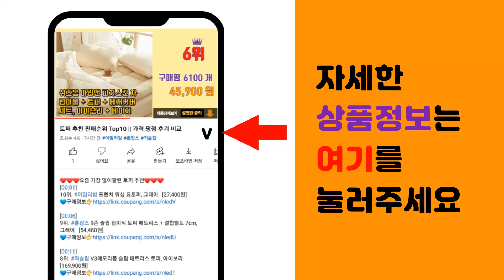SK매직얼음정수기 추천 판매순위 Top10 || 가격 평점 후기 비교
❤️❤️❤️요즘 가장 많이팔린 SK매직얼음정수기 추천❤️❤️❤️

[00:01]
10위. SK매직 스스로 플러스 직수정수기(냉정) 베이지 WPUJCC103SWH 36개월 멤버십 자 [1,171,800원]

[00:06]
9위. SK매직 스스로직수 정수기 일시불 냉온정 베이지 셀프관리형 방문설치, WPU-A1100C [1,125,000원]

[00:11]
8위. SK매직 스스로 플러스 직수정수기(냉온정) 베이지 WPUJAC103SWH 36개월 멤버십 [1,331,100원]

[00:16]
7위. SK매직 미니 Green41 무전원 정수기 WPU-GBC112 고객직접설치 [135,150원]

[00:21]
6위. SK매직 스스로직수 정수기 일시불 냉온정 화이트 셀프관리형 방문설치, WPU-A1100C [1,102,920원]

[00:26]
5위. SK매직 초소형 직수 냉온정수기 화이트 WPU-JAC104SWH 방문설치 [1,367,120원]

[00:31]
4위. SK매직 원코크 얼음물 정수기(냉온정얼음) 코랄 WPUIAC403SNC 방문설치 36개월 [1,868,400원]

[00:36]
3위. SK매직 원코크 얼음물 정수기(냉온정얼음) 미스티그린 WPUIAC403SMG 방문설치 36 [1,868,400원]

[00:41]
2위. SK매직 올인원플러스 직수얼음 정수기 WPUIAC302RNE 36개월 멤버십 방문관리형, [1,654,100원]

[00:46]
1위. SK매직 원코크 얼음물 정수기(냉온정얼음) 네츄럴베이지 WPUIAC403SNB 36개월 멤 [1,868,400원]